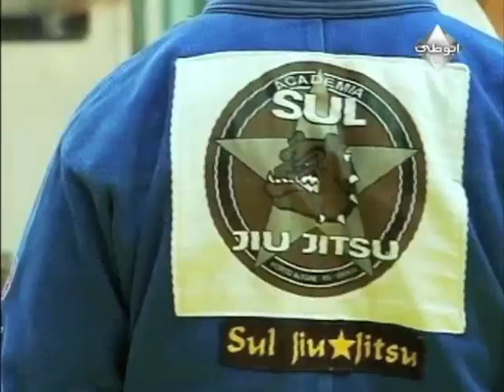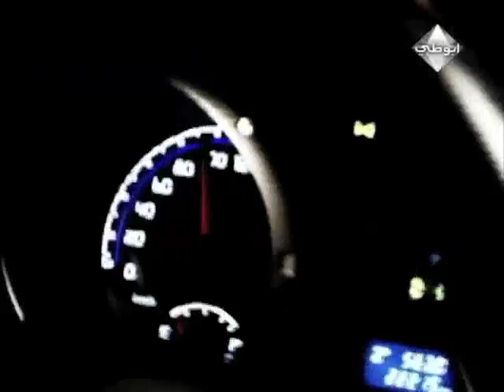Jiu-Jitsu in Abu Dhabi 5/8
Jiu-Jitsu in Abu Dhabi Documentary - Carlos Santos, Olavo Abreu, Suyan Queiroz.